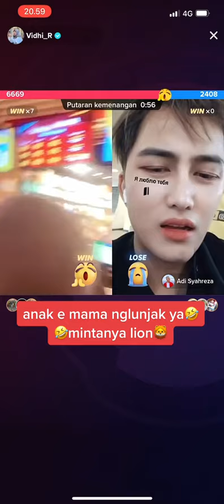Anh khoi minta Lion ke Mama Vidhia 😁